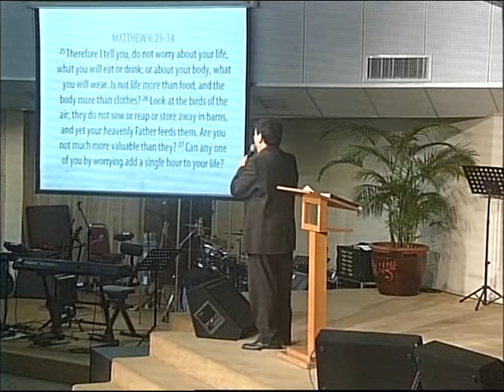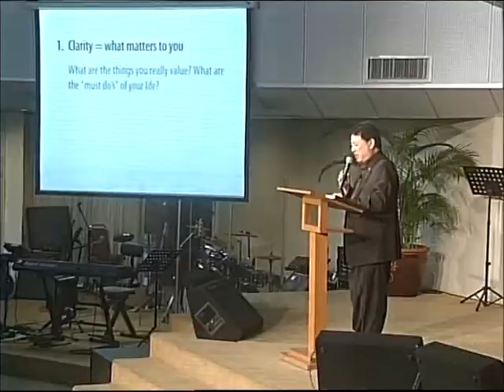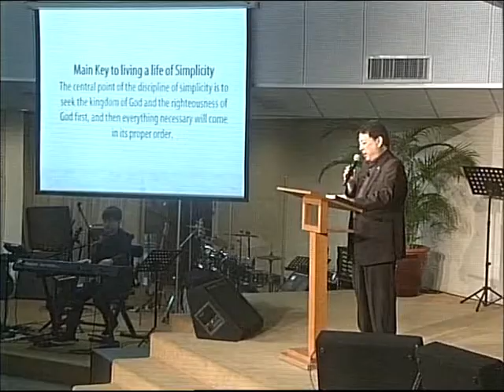Living A Life of Simplicity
Associate Pastor Raymond Yong's message at Saturday Worship Service on 23 June 2018 at Calvary Convention Centre